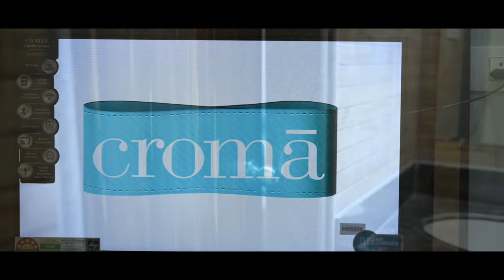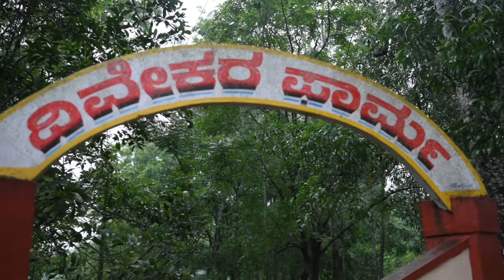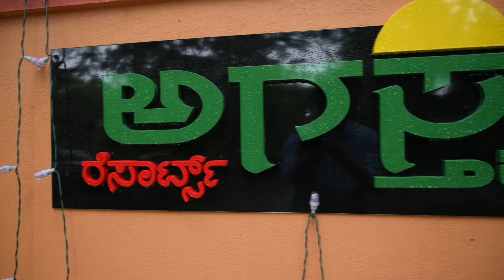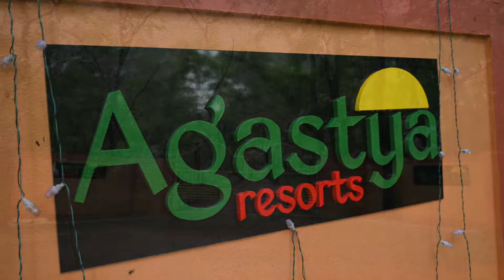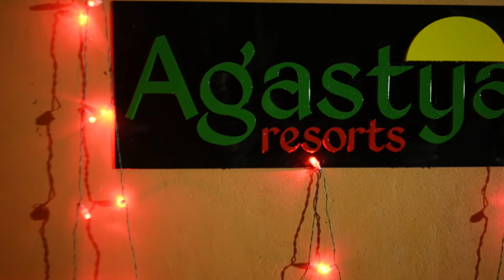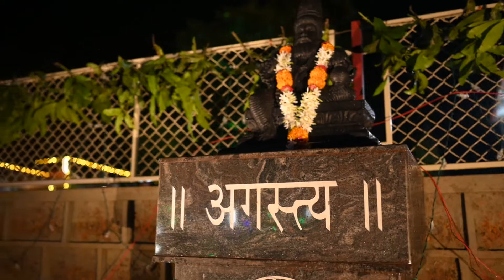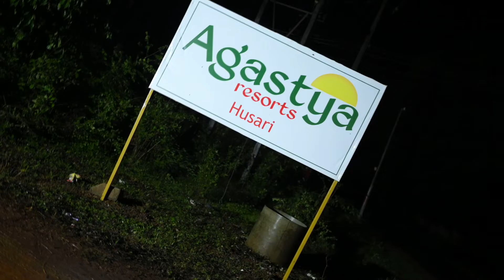Agastya resort opening ceremony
Video Credit: Dustbin Photography